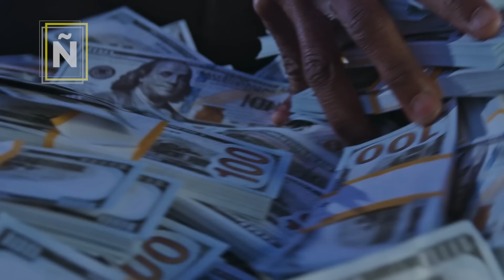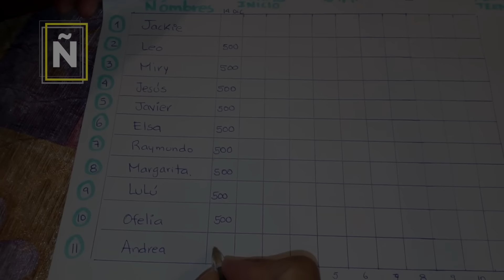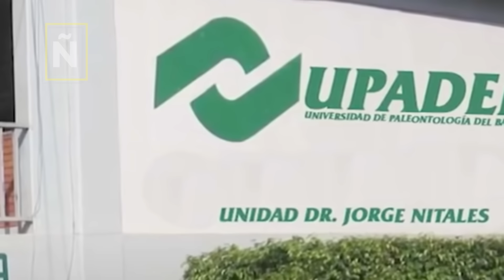GEOGRAFÍA ÑERA I TANDAS MILLONARIAS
La política y las finanzas son la misma cosa, no siempre el que dice más, es al que hay que comprarle

Geografía Ñera presenta
TANDAS MILLONARIAS